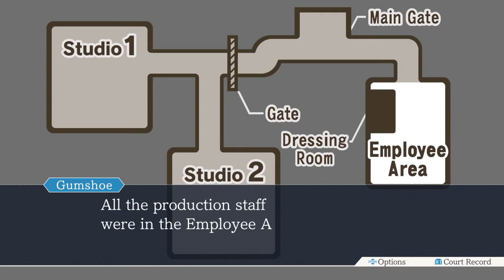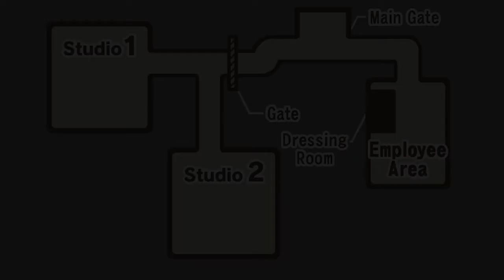Pheonix Wright: Ace Attorney Case 3: Turnabout Samurai - Day 2 Trial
Phoenix Wright: Ace Attorney Case 3: Turnabout Samurai - Day 2 Trial walkthrough